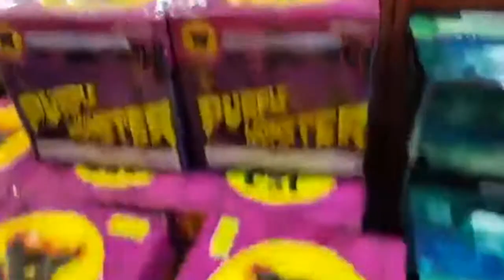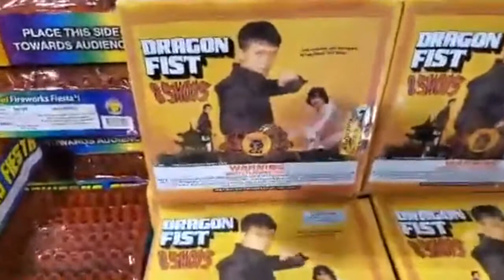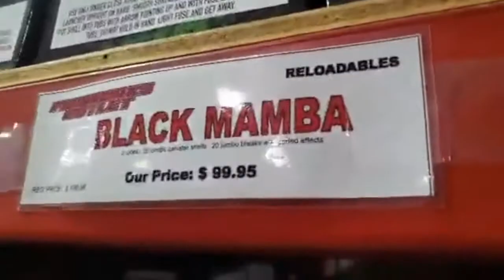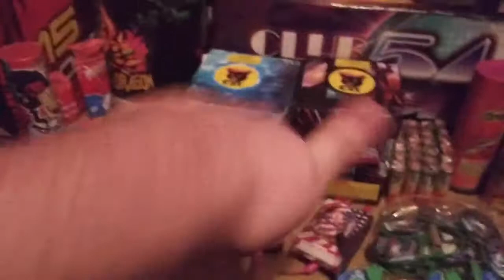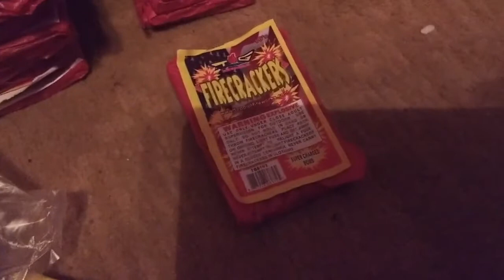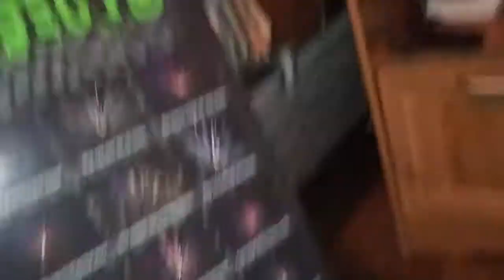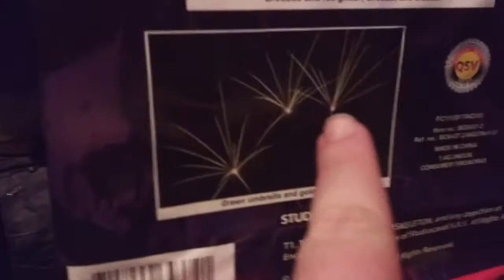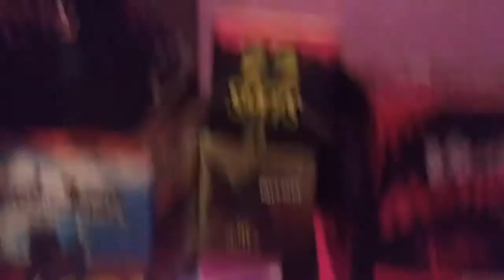Firework Shopping for New Years! GOODBYE 2020!!